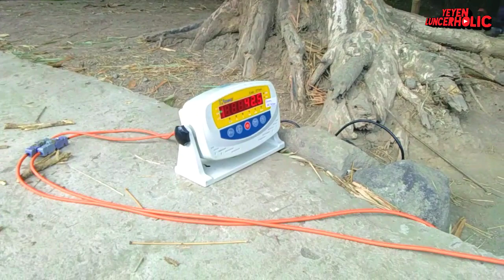Kedatangan Dokter Hewan Dari UNIVERSITAS GADJAH MADA YOGYAKARTA part1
Kelompok andong banyakan kedatangan dokter hewan dari Fakutas Kedokteran UGM (UNIVERSITAS GADJAH MADA) bermaksuf untuk menimbang dan mengukur tinggi kuda dll.